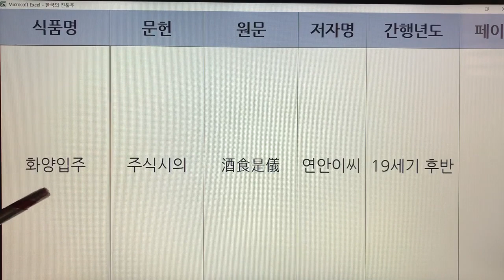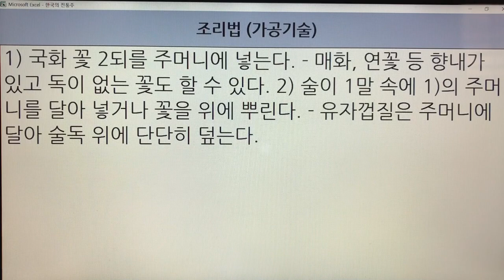한국 전통주(Korean Alcoholic Drinks) 267. 화양입주 - 주식시의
1. 전통술 커버이미지 : Korea Traditional liquor로 표시함.
  2. 이미 묶음 영상으로 올렸던 전통술 제목에는 Korea Traditional Sake로 표기함.
  3. 이번에 올리는 각각의 전통술에 대해서는 Korean Alcoholic Drinks로 표기합니다. 범위가 더 넓은 의미로 한국 알콜음료로 적용했습니다.

- 7인치 이상의 태블릿, 노트북, PC 모니터에서 시청하시길 추천드립니다.